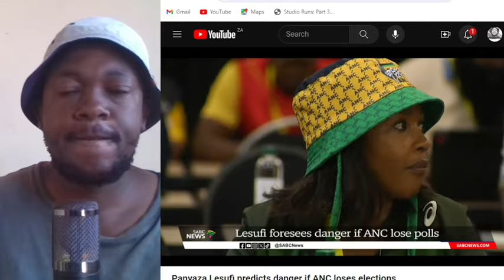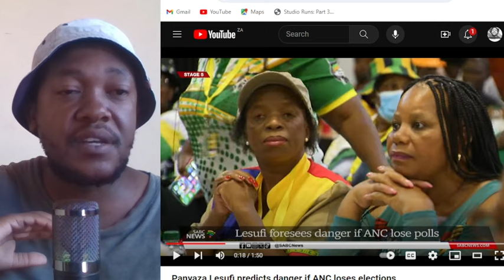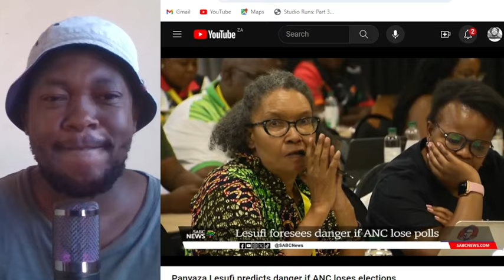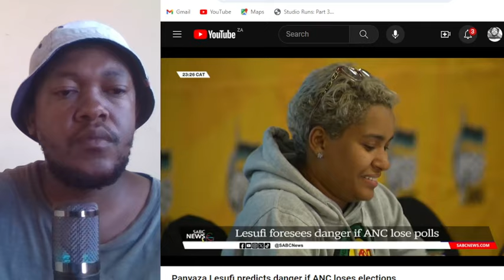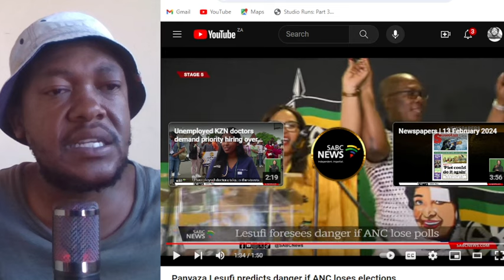''People Don't Understand Cadre-Deployment Policy'' - Panyaza Lesufi